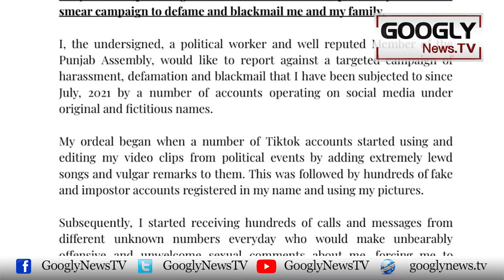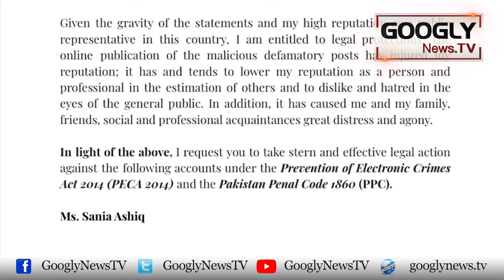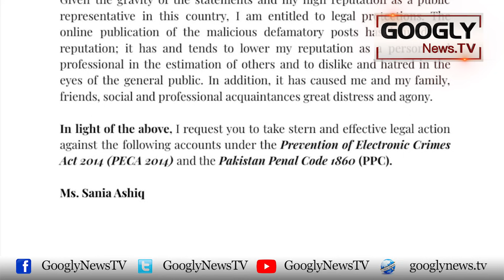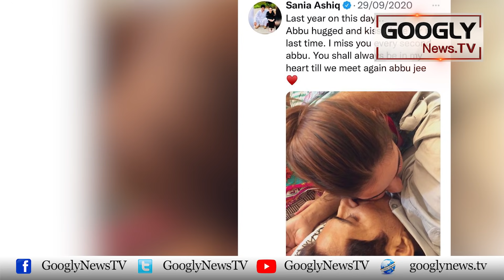Sania Ashiq Ka Kirdar Kushi Sai Tang Aa Kar FIA Sai Rabta | Googly News TV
Sania Ashiq Ka Kirdar Kushi Sai Tang Aa Kar FIA Sai Rabta